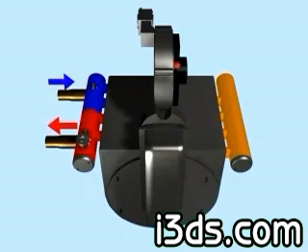i3DS: Seasons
i3DS is a leading 3D and custom programming company with projects completed around the world. If you would like to have some amazing 3D animation, custom programming or other high tech related services, please visit us